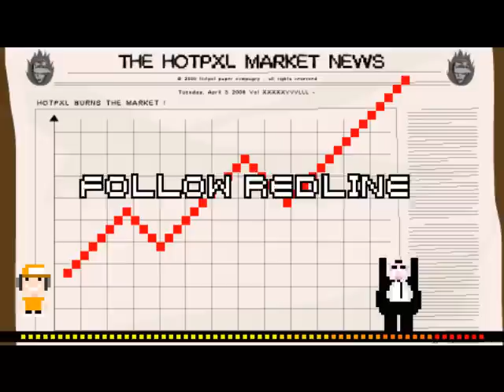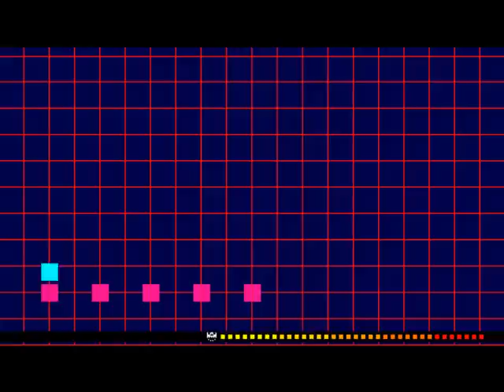Hot Pixel (PSP) Playthrough part 1